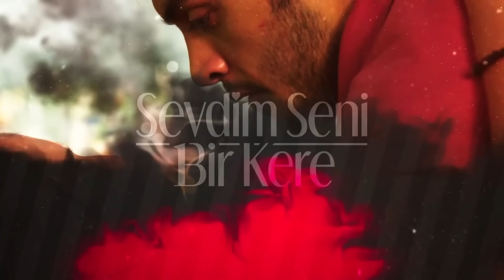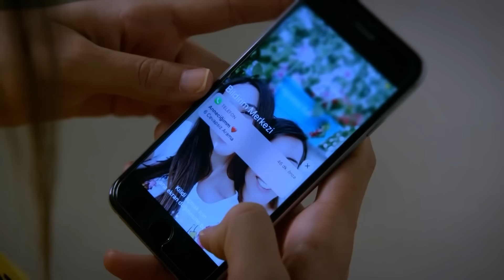Te Amé Una Vez Capítulo 8 (Doblado en Español)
Aslım, que llega a Ankara desde Esmirna para estudiar en la universidad, choca con Ozan desde el primer día. Ozan es un joven rebelde y colérico. Su amor con la inexperta pero testaruda Aslım es igual de tormentoso y apasionado.

Nuestros jóvenes no sólo son puestos a prueba por su amor. Su encuentro también abre los libros que se cerraron entre las familias años atrás.

La ambición, la arrogancia, el sacrificio, las diferencias socioeconómicas, las mentiras y los secretos del pasado pondrán patas arriba tanto la vida de los dos jóvenes como la de sus familias y las cenizas y las verdades encubiertas saldrán a la luz una a una y ya nada volverá a ser como antes.

Reparto: Yağmur Çokgenç, Oğuzhan Kayra Koç, Gonca Yakut, Volkan Murat Benli, Didem Aygün, İrfan Kılınç, Nur Yazar, Nevzat Can Rüzgar, Şifanur Gül, Berk Bakioğlu, Sevgi Temel, Yağmur Ilgım Öztekin, Tuana Tuzman, Zeynep Şirin Giobbi, Zafer Güllü, Önder Atakanlı, Pervin Balcı gibi isimler yer alıyor.